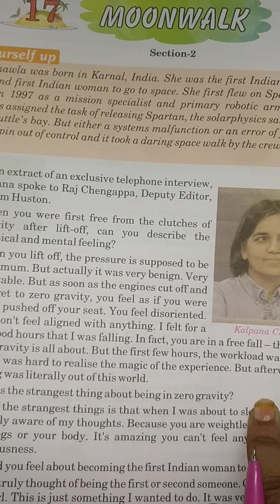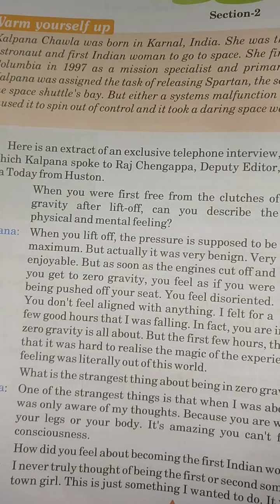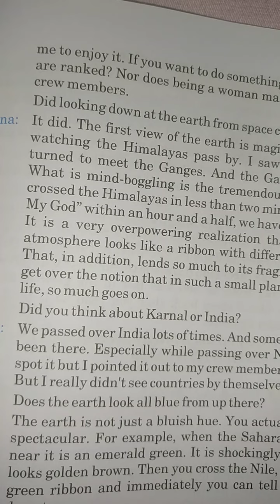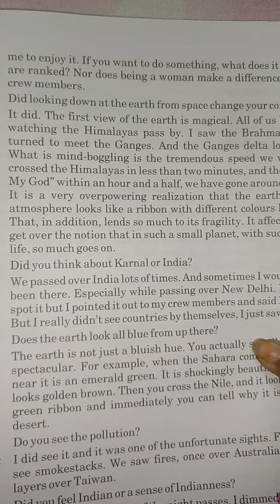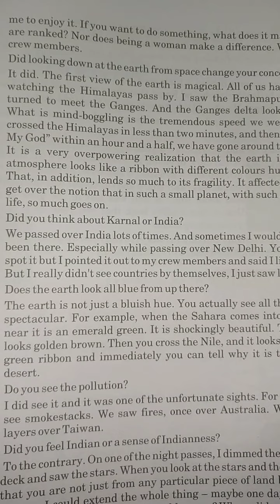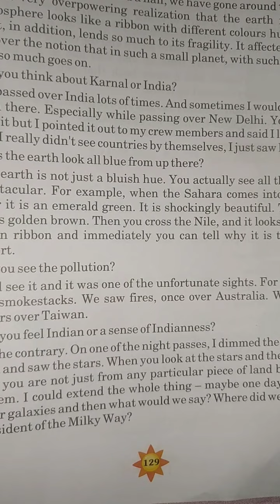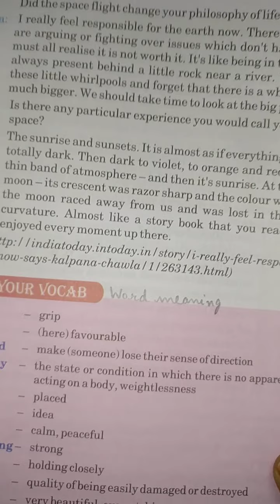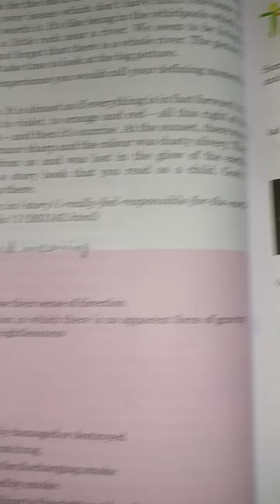Class-6th, English Text, Ch.-17